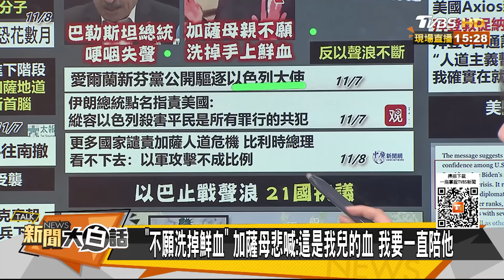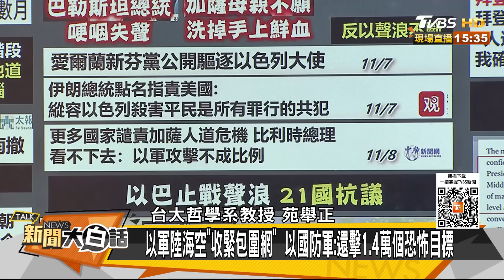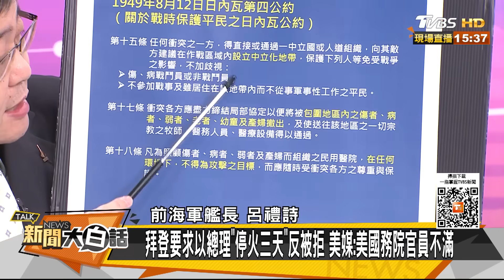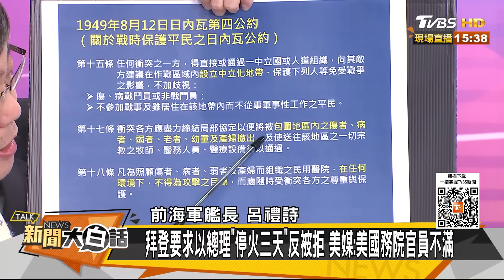以色列刀刺入加薩心臟地帶 沙國伊朗埃及要幹一件大事？ 新聞大白話@tvbstalk 20231108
主持人：翟翾
本集來賓：賴岳謙、呂禮詩、苑舉正